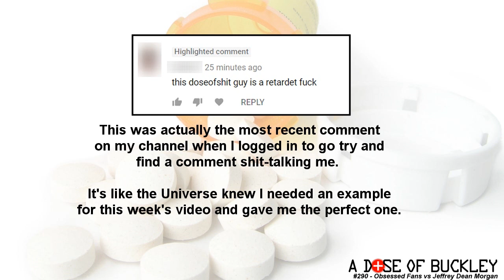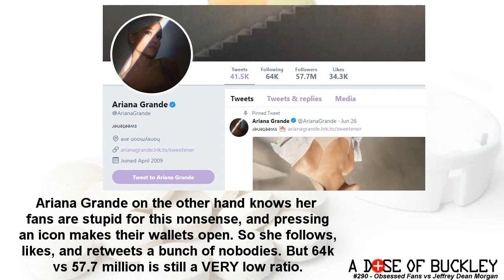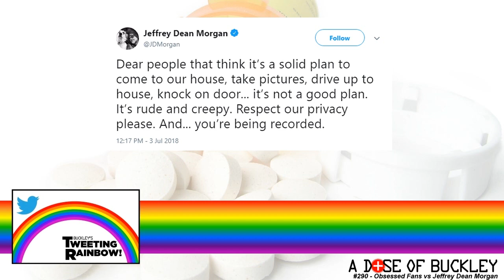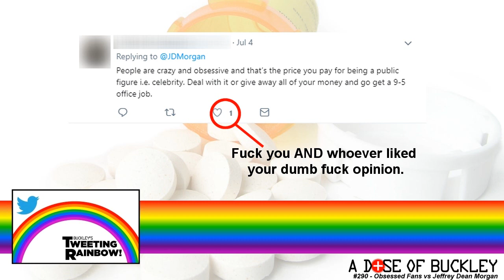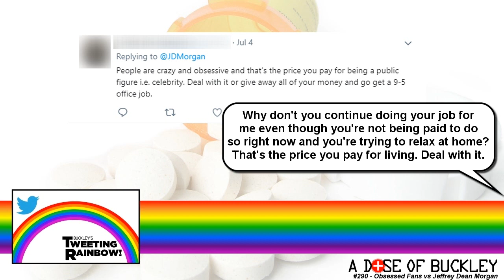Obsessed Fans vs Jeffrey Dean Morgan - A Dose of Buckley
Buckley takes another shot at the absurdity of celebrity worship, discussing the recent issues Jeffrey Dean Morgan has had with people coming for an unannounced and unwelcome visit to his home.